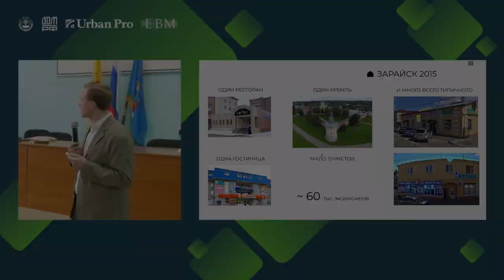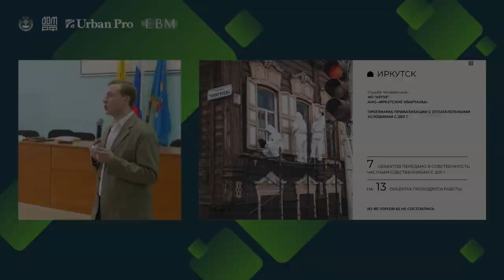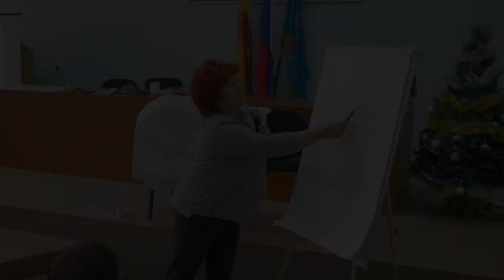страт сессия дом.рф в Мариинском Посаде, 26 декабря 2023 г.